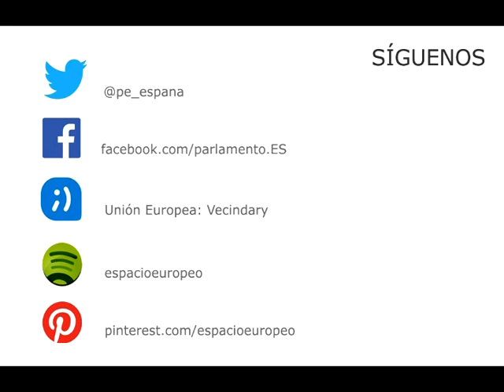TÚ OPINAS: ¿Qué importancia tiene para tí ERASMUS?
El Parlamento Europeo ha aprobado ERASMUS+ para el periodo 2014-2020 con un 58% más de presupuesto destinado al programa de movilidad Erasmus con respecto al periodo anterior (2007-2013).